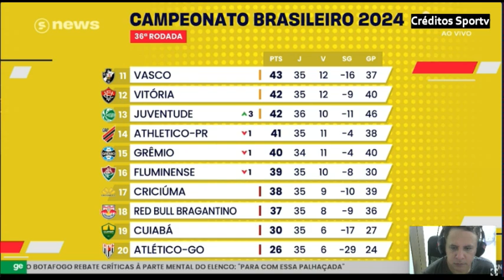FLUMINENSE JOGOU MAL PERDEU CHANCES DE GOLS CRICIÚMA DUAS BOLAS NA TRAVE E DESESPERA DA TORCIDA.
fluminense criciúma brasileiraoserieaaovivocomimagens FLUMINENSE JOGOU MAL PERDEU CHANCES DE GOLS CRICIÚMA DUAS BOLAS NA TRAVE E DESESPERA DA TORCIDA.